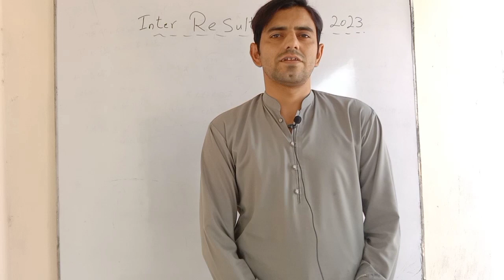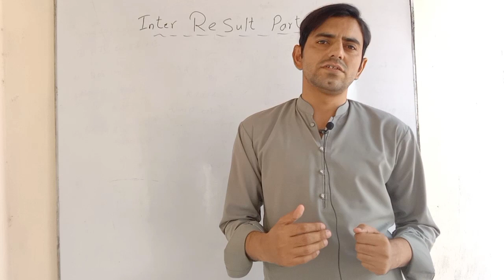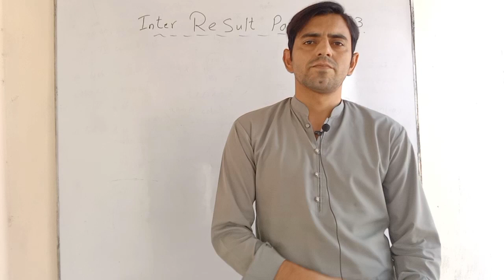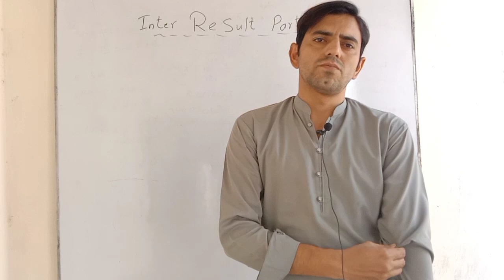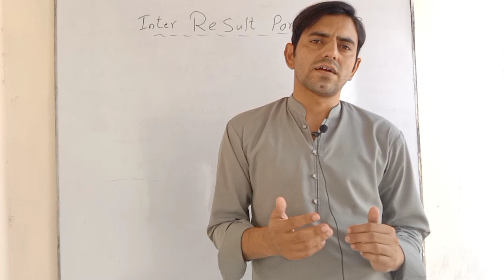1st Year Result 2023 | Marks Issue | Punjab Boards | Should Student Repeat Now or Later?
The Efforts Will Never Stop IN SHA ALLAH.
In this video instructor Ahsan Ammar will guide you what to do if your 1st year result is not good.
If you need any video related to class  9 to 12 physics or math class 9,10 or Science Middle level PTB, then check playlist of my channel.

1st Year Result 2023 | Marks Issue | Punjab Boards | Should Student Repeat Now or Later?

1st Year Result Punjab board 2023
Class 11 result 2023
First Year Result Policy 2023
1st year result date 2023
Grace marks policy 2023
Star policy 2023
Punjab board 11th class result 2023
Punjab Board First Year Result Date 2023
1st year result date 2023
Class 11 result date 2023
11th class result date 2023
Punjab Board 11th Class Result Date 2023
Intermediate Part-1 new result policy 2023
12th result policy 2023
Punjab board Inter Result Policy change
Punjab Board 11th Result 2023
11th class result 2023
Inter result 2023
11 class result
First annual class 11 result 2023
11th result date 2023
11th class result 2023 gujranwala board
11th class result 2023 lahore board
11th class result 2023  multan board
11th class result 2023 dgkhan board
11th result grade system 2023
11th 33 % passing marks 2023
11th result date 2023
Punjab board result  class 11
11th class result date 2023
11th class result 2023
11th result 2023
Punjab board new result policy 2023
1st year result acha na ho to kya krn
1st year result is not good, what we can do now?
1st year main km marks waly kya krn